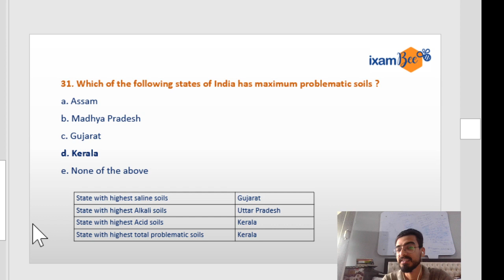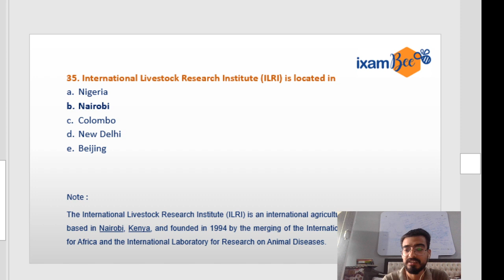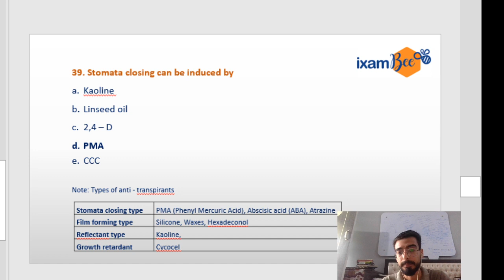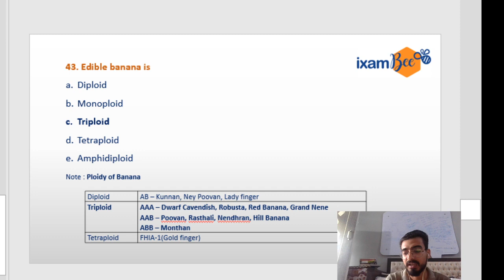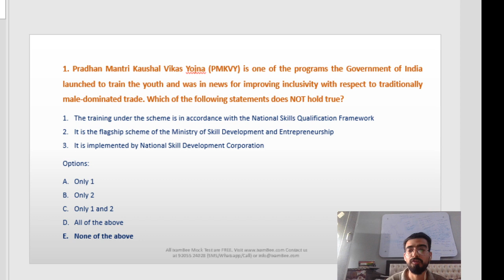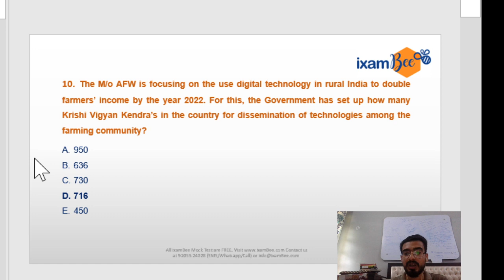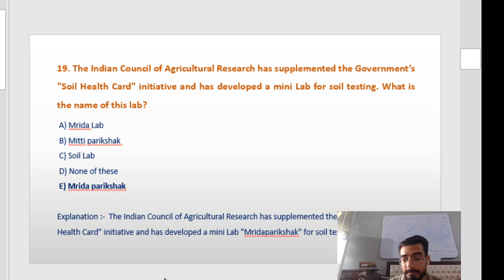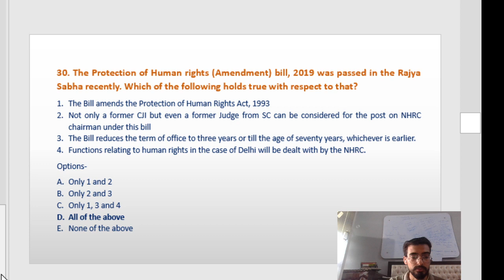Live Session: StingBee challenge: ixamBee All India NABARD Grade A Test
In this class, Badal Pandey sir will discuss questions asked in StingeBee test as well as will answer any queries related to NABARD Grade A exam.
To Download StingBee NABARD Grade A Mains 2020 ESI & RD Quiz Pdf
To Download StingBee NABARD Grade A Mains 2020 Agriculture Quiz Pdf